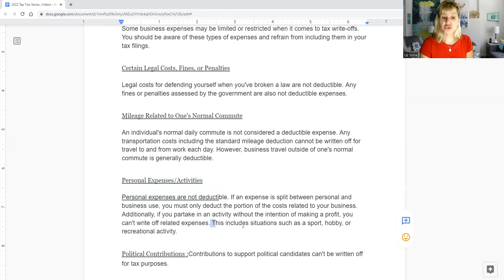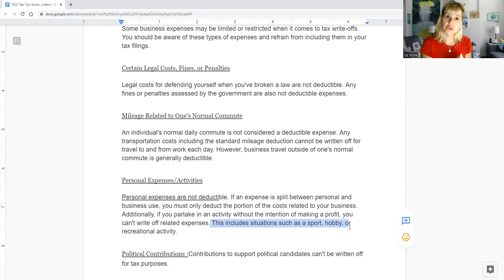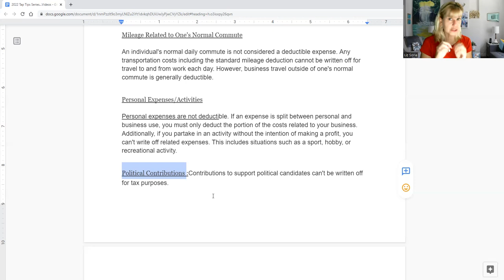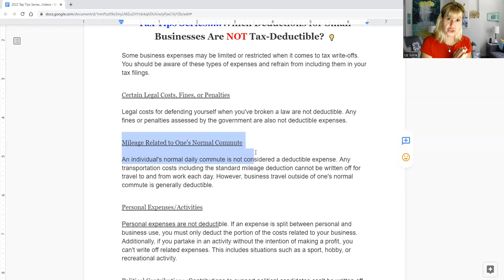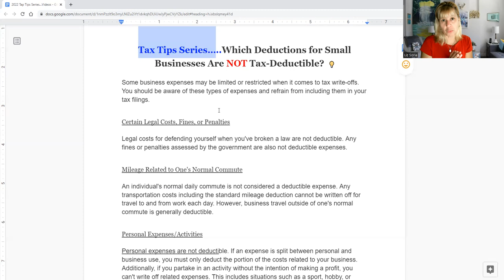Tax Business Expense that are NOT Deductible! (Tax Tips Series)